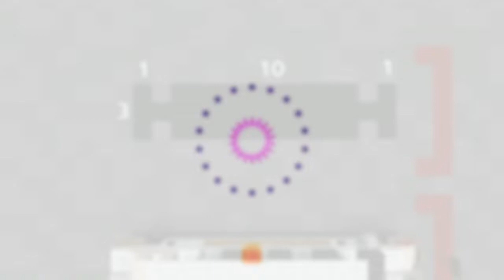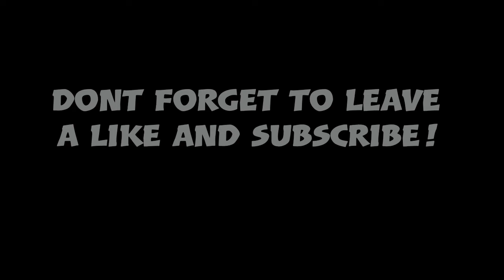How to Build a Limousine in Minecraft (Lincoln Town Car Limousine 2003) Minecraft Limousine Tutorial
The Lincoln Town Car is a model line of full-size luxury sedans that was marketed by the Lincoln division of the American automaker Ford Motor Company. Deriving its name from a limousine body style, Lincoln marketed the Town Car from 1981 to 2011, with the nameplate previously serving as the flagship trim of the Lincoln Continental. Produced across three generations for 30 model years, the Town Car served as the flagship sedan of Ford Motor Company, marketed directly against the Cadillac Fleetwood Brougham (and its Cadillac DTS successor).

Discord Name:
NewFreedomMc #5500

PSN Gamertag:
NewFreedomMc